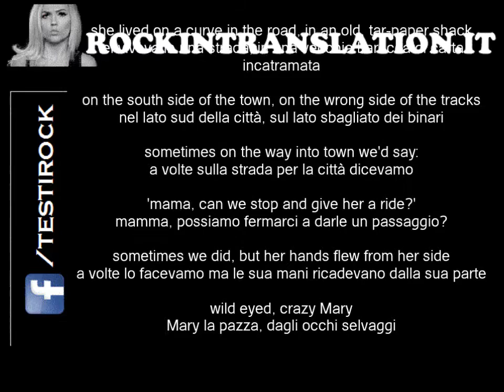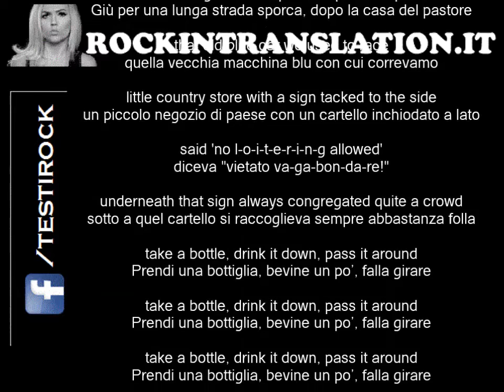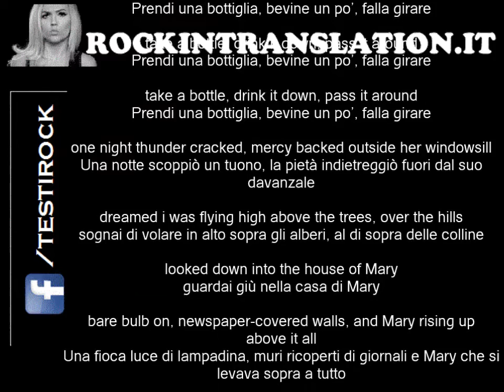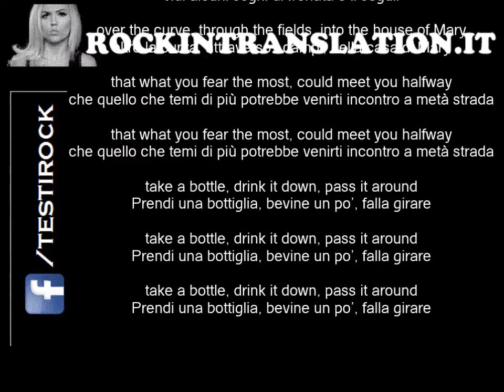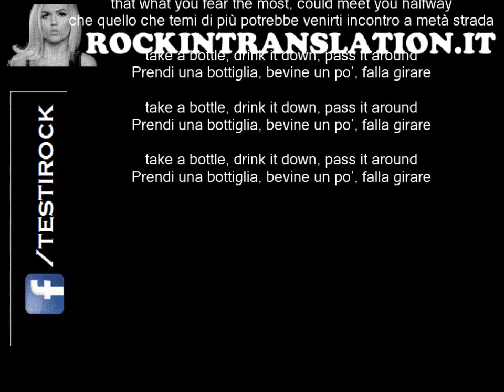Crazy Mary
visita il nostro sito per vedere tutte le canzoni del Rock con testo originale e traduzione simultanea in italiano.